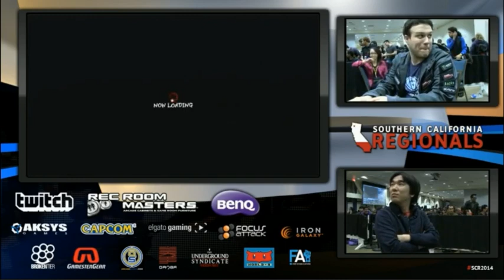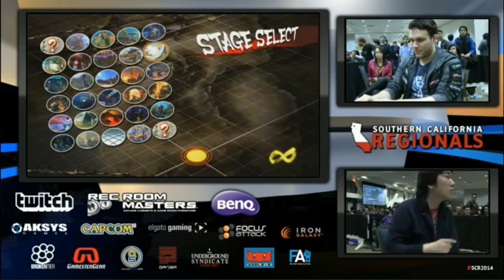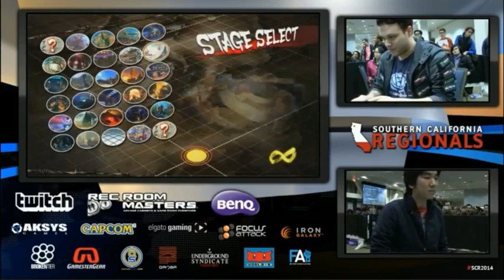USF4 Exhibition: Wao v PR Balrog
Ultra Street Fighter 4 exhibition matches at SCR 2014 (SoCal Region)